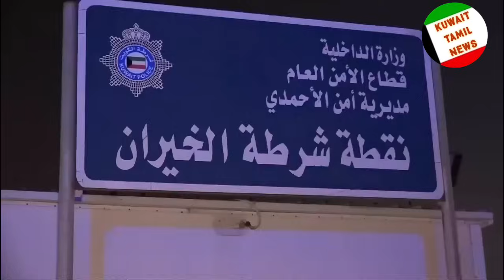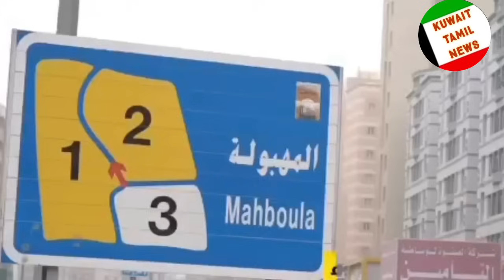குவைத் குப்பையில் வீசப்பட்ட பெண் குழந்தை | அரசு எச்சரிக்கை | 213 பேர் அதிரடி | kuwait Tamil | news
குவைத் வீட்டில் வீசப்பட்ட பிறந்த குழந்தை | அரசு எச்சரிக்கை | 213 பேர் அதிரடி | kuwait Tamil | news